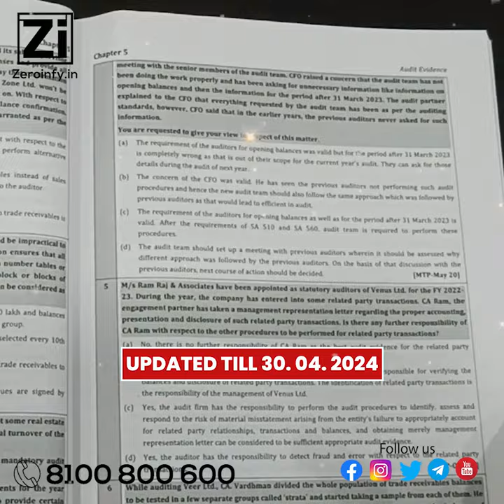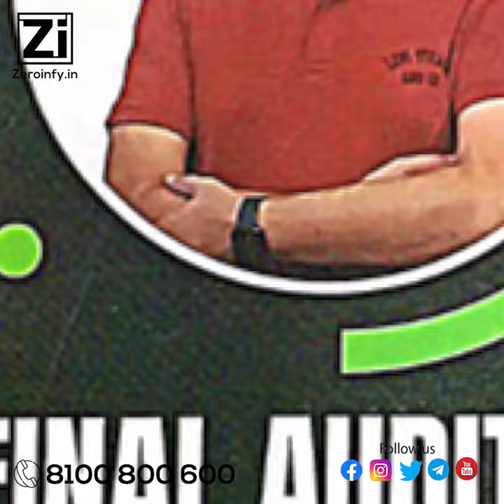CA Final Audit MCQ Book Nov 24 By CA Pankaj Garg